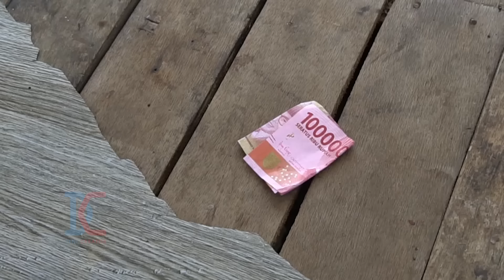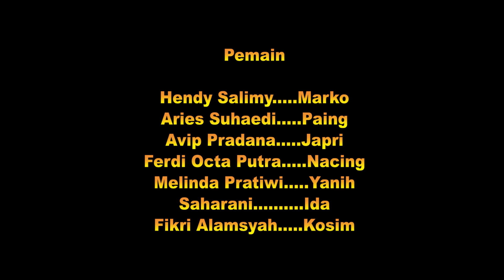Film Komedi - Kemalingan Copet - Eps 28 Makin Ancur The Series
Oke lah